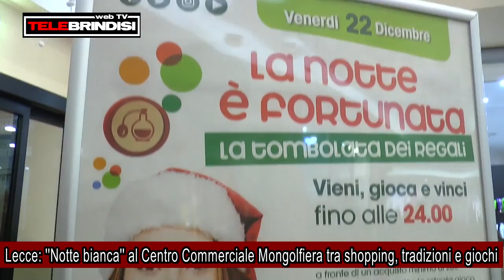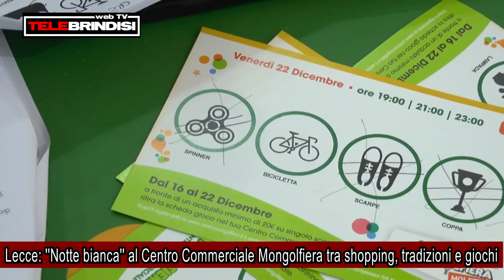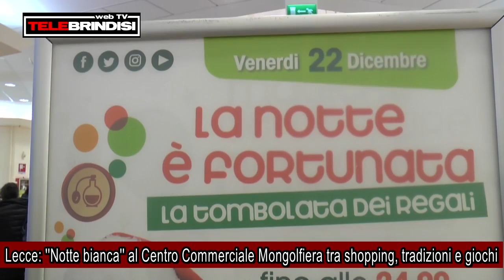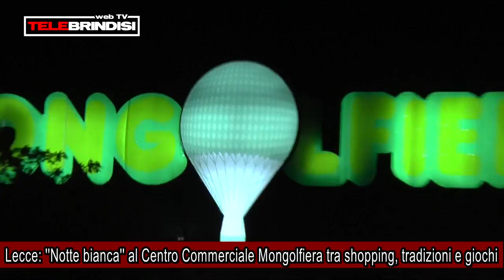Lecce, ''Notte bianca'' al Centro Commerciale Mongolfiera tra shopping, tradizioni e giochi